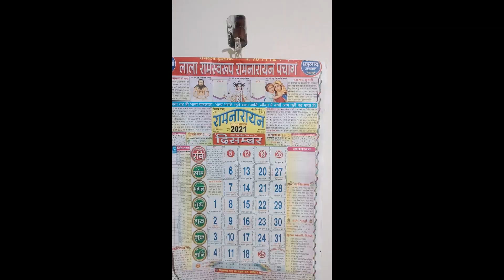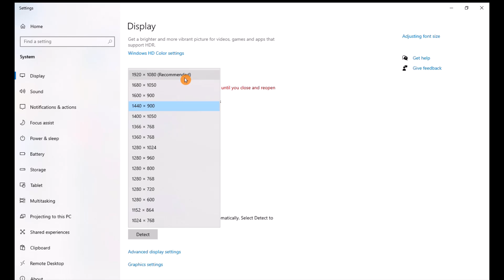New Year Resolution | PJ Wala PJWala newyear @pjwalaa#resolution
Confused about your new year resolution?
I have got mine, just check it out.